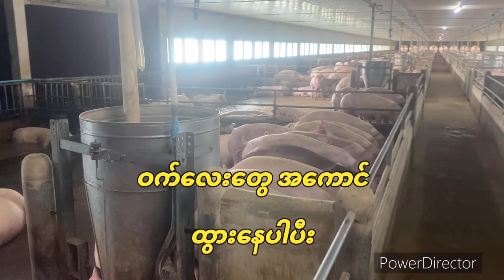ဝက်မွေးမြူရေး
ဝက်မွေးမြူရေး ခန်နယ်လေးပါ ရှင့်

ဝက်မွေးမြူရေးနဲ့ပက်သက်တာတွေ အကုန်တင်ဆက်ပေးမှာပါ

နောက်ထက်လည်း ရောဂါတွေ။ ဆေးတွေလည်း တင်ဆက်ပေးသွားမှာပါ

ဝက်​မွေးက အစ ဝက်ဖမ်း​ရောင်းတဲ့အထိ အဆုံးတင်ဆက်မှာပါရှင့်

- အားလုံးကျန်မာ ချမ်းသာကျပါ​စေ❤️❤️❤️🙏🙏🙏